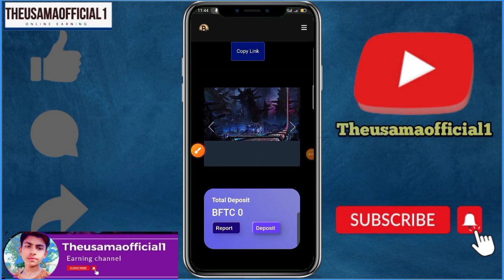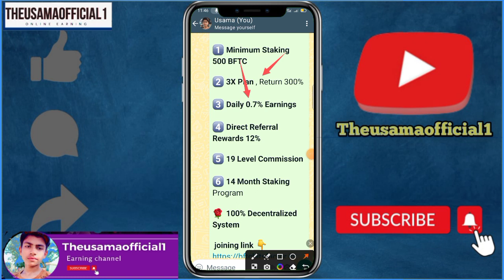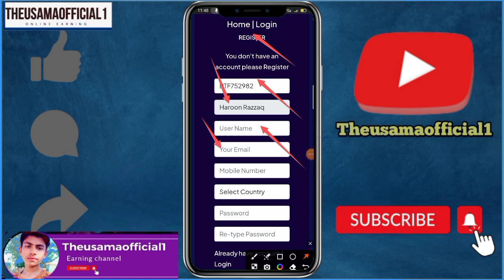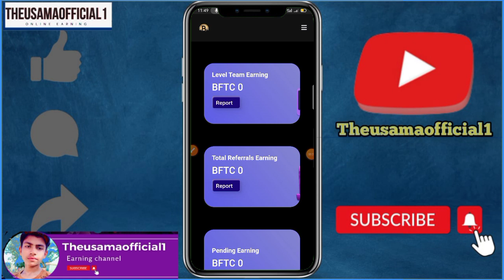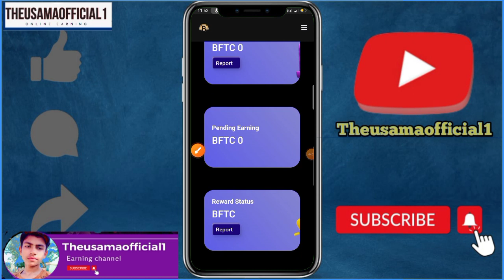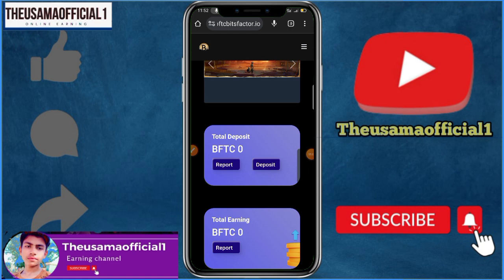BITS FACTOR | Account Create kesy krein | New Project | Full Process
👉 Registration Link 🔗👇
bftcbitsfactor.io?ref=BTF267875

This Related:-

bftc coin kya hai
bftc kya hai
bits factor kya hai
bftc coin
bits factor token coin kya hai
bftc coin kya hai hindi me
bftc plan in hindi
bftc coin in english
bftc coin full plan in hindi
bftc token coin kya hai
what is bftc?